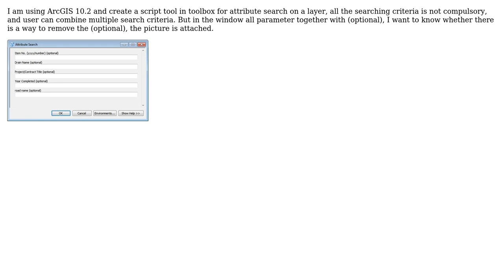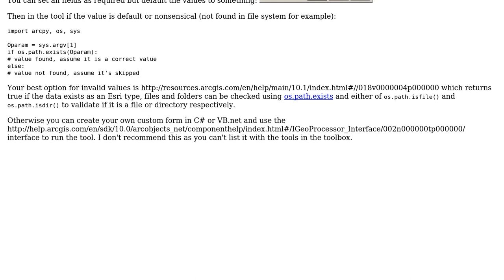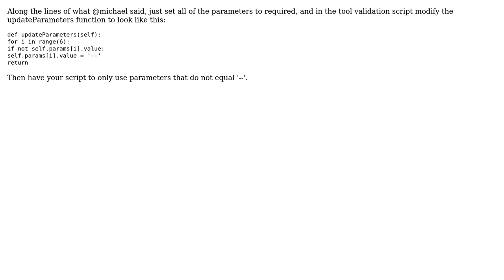GIS: Removing "(optional)" from parameter description in Python script tool dialog? (2 Solutions!!)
GIS: Removing "(optional)" from parameter description in Python script tool dialog?

With thanks & praise to God, and with thanks to the many people who have made this project possible! | Content (except music & images) licensed under CC BY-SA | Music | Images & others | With thanks to user ppLily user PolyGeo user mr.adam user Michael Stimson and the Stack Exchange Network Trademarks are property of their respective owners. You are responsible for your own actions.